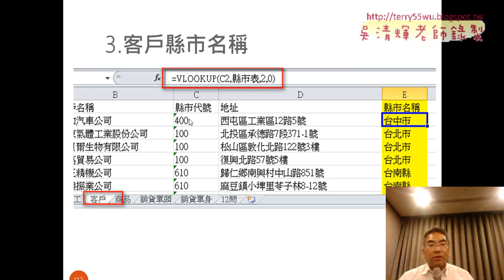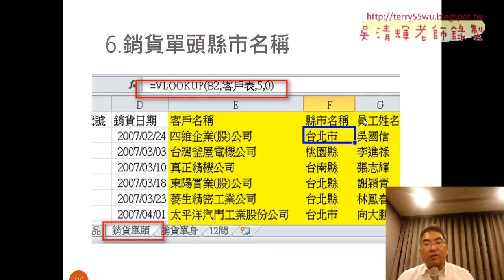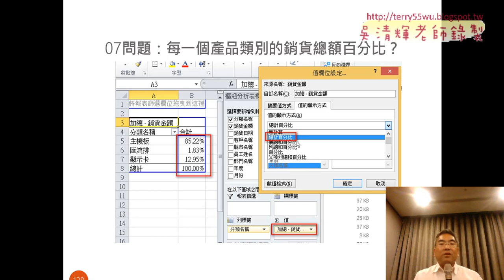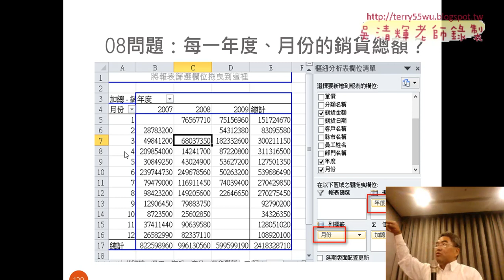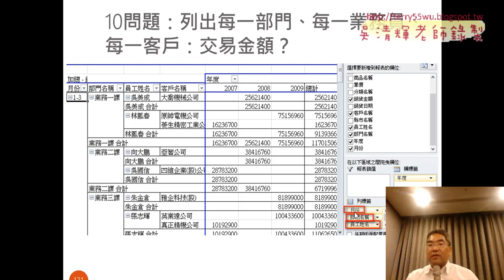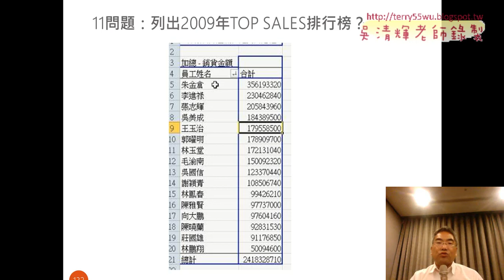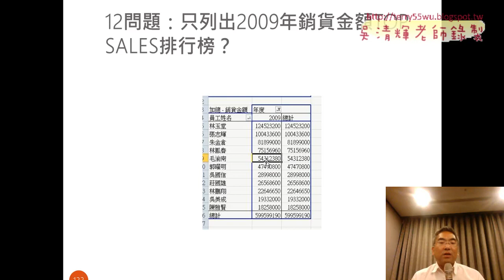20 範例PC硬體零件銷貨分析主檔建立與12問題解答